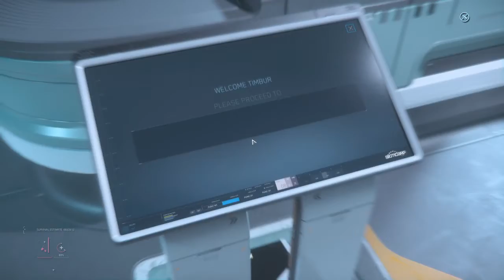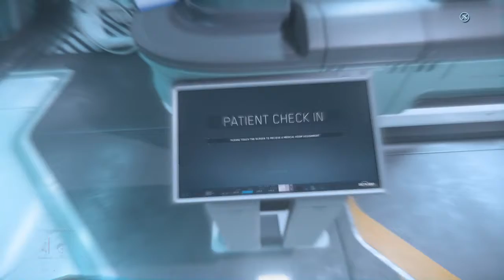Drugs are bad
This helps me earn in game rewards, like the Javelin. With your help we'll rule the galaxy. You'll also get 5,000 UEC starting credits.